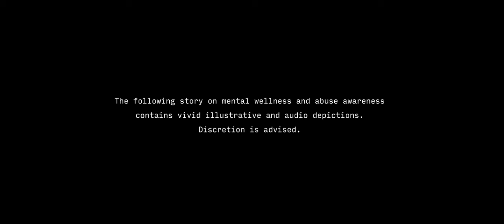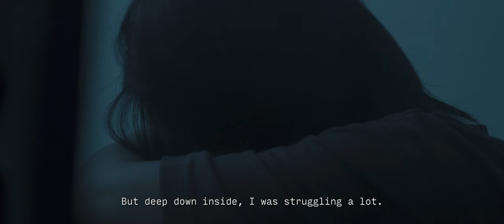A Journey Of Healing—Evita's Story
In 2012, 15-year-old Evita was diagnosed with Stage 4 Neuroblastoma, a cancer of the nerve cells that had spread to every part of her body. She shared her testimony of being healed of cancer in 2014, and remains cancer-free to this day.

However, that was not the end of the story. 10 years later, hear Evita share about the physical and mental health challenges she continues to face, and how a dark incident in her childhood left her grappling with painful memories. At her lowest point, hear how Evita's relationship with God became the source of her strength and restoration.

Evita's story was first showcased at the 2023 ZONE X youth event. It contains themes of mental wellness and abuse awareness, with vivid illustrative and audio depictions. Discretion is advised.